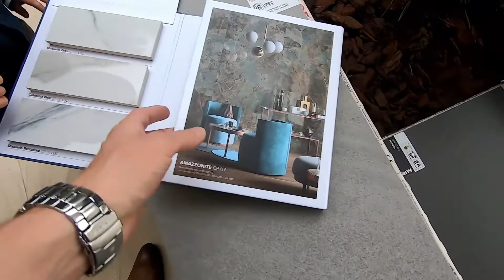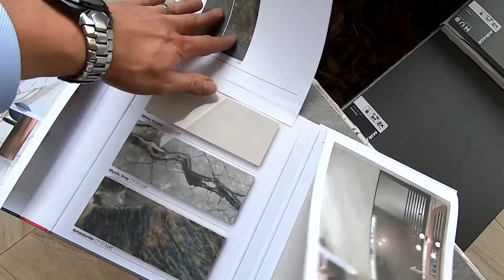2020-05-11 - Už čoskoro prezetujeme kolekciu Cosmopolitan. Dnes mi prišli vzorky!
Ak ste ešte neklikli na odoberať, určite to urobte práve teraz.